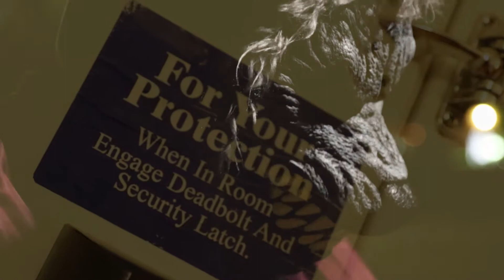Daushei - LONELY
LONELY - Daushei

Directed by Gatsby the Great
Golden Pegasus Production

shei.hack
yungxsmba
liltarthebasedq
gatsby_dagreat
alex_payne26